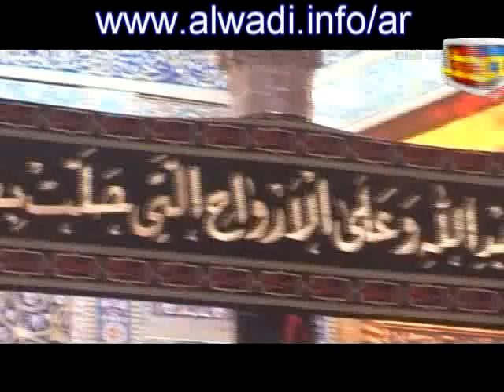آه لك يا غريب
آه لك يا غريب / المنشد محمد حسين خليل

THEISLAMICSCHOOLS.COM